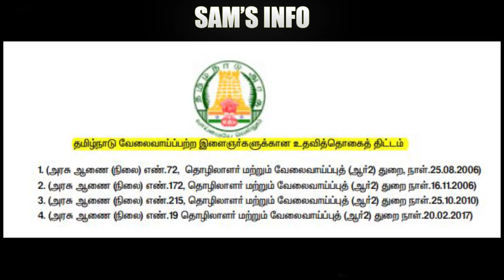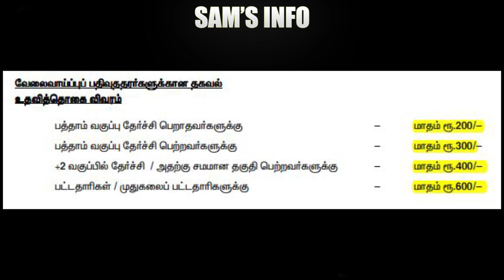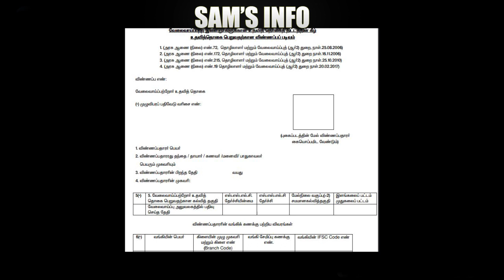வேலை இல்லாதவர்களு மாதம் மாதம் உதவிதொகை | 10th,12th,BE(PASS,FAIL)